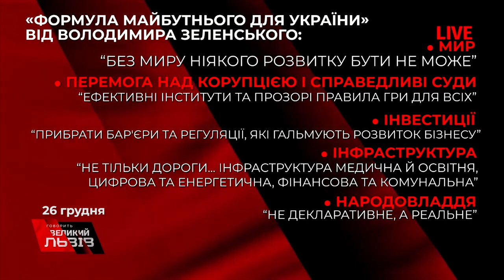ДО РІЧНИЦІ ПРЕЗИДЕНТСТВА ЗЕЛЕНСЬКОГО МИ ПІДГОТУВАЛИ ДОБІРКУ ПРОРОЧИХ ЗАЯВ ВІД НАШИХ ЕКСПЕРТІВ!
Впродовж року ми пильно стежили за виром політичних подій в Україні. А наші гості багато разів давали правильні прогнози щодо майбутнього держави. Напророчили?